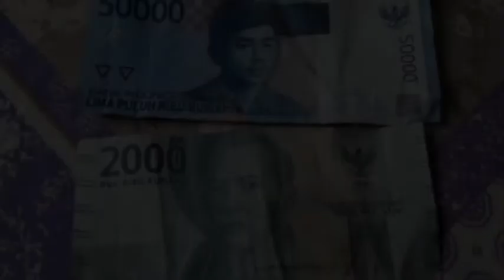Panen Pinang Pertama 07 08 2019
Video singkat memanen pinang yang sangat sedikit. menjalankan hobi becocok tanam.